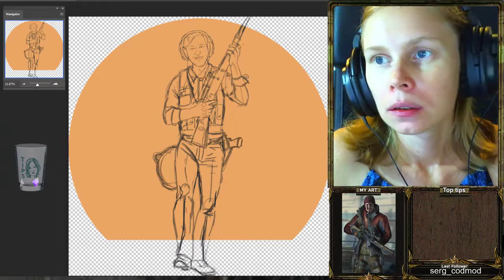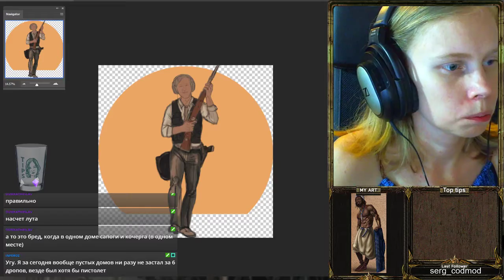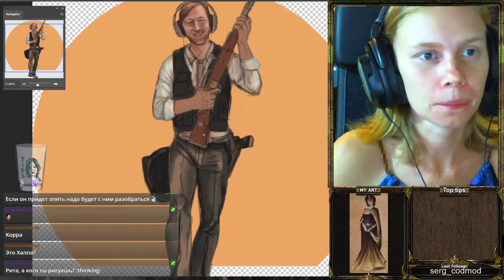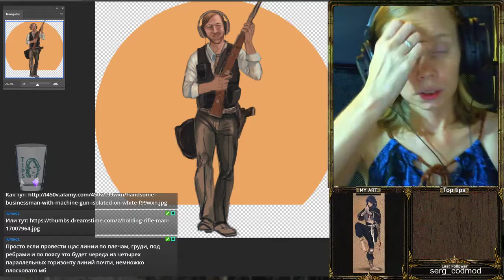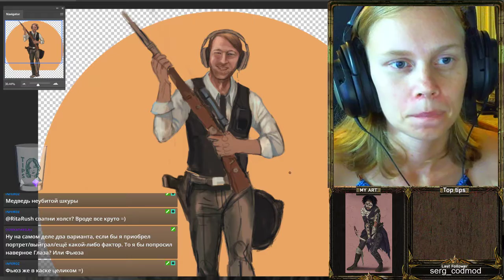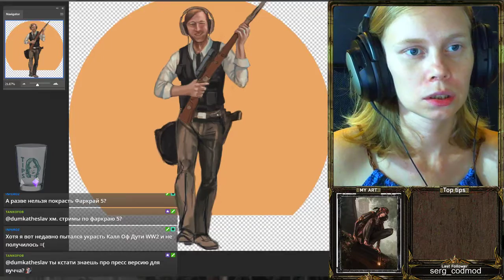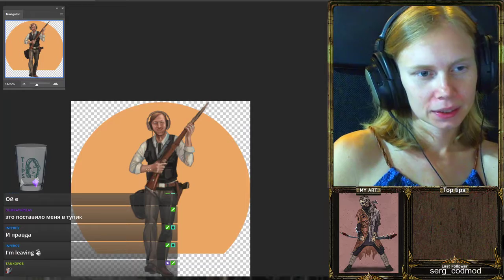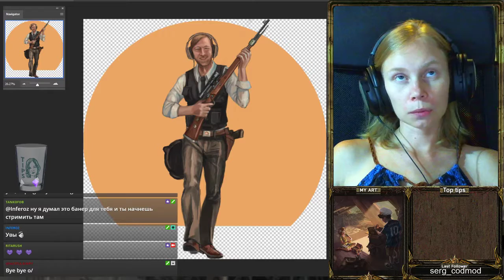[ RUS \ ENG ] Another PUBG graffiti